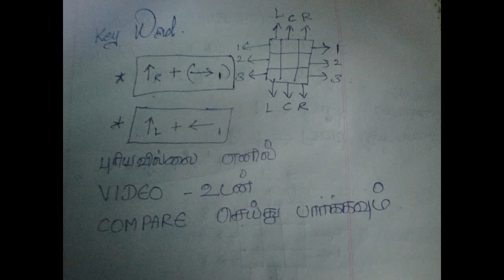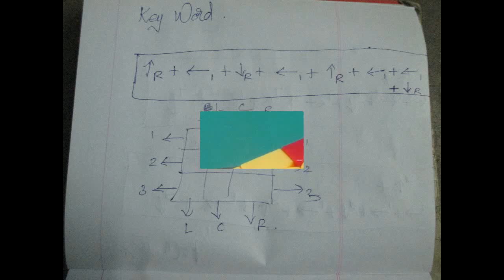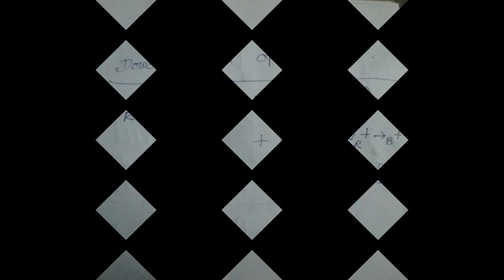How to solve RUBIK's CUBE 3x3 ? in tamil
How to solve RUBIK's CUBE ? in tamil